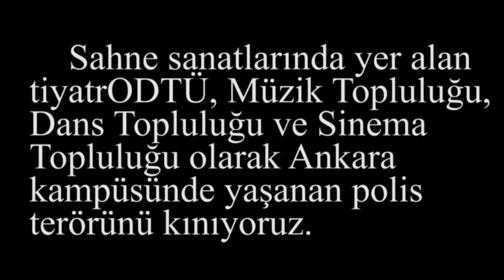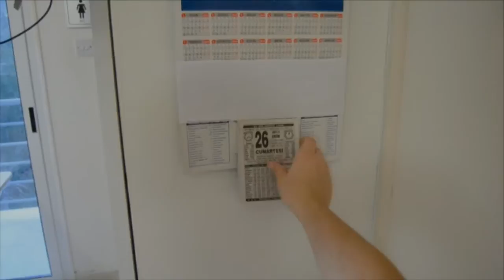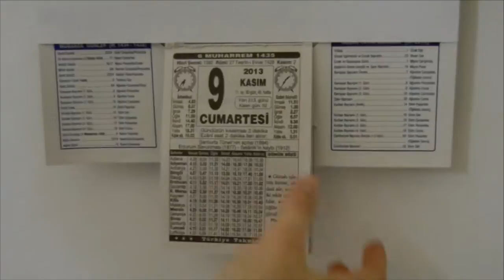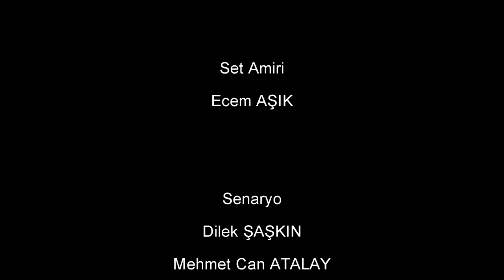Duvar - METU NCC Cinema Club Short Movie - 2012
Yönetmen
Rafi BALIKÇI

Yardımcı Yönetmen
Ecem AŞIK
Kadir YILDIRIM

Oyuncular
Alper YILDIZ
Batuhan KURT
Barış ÖZPULAT
Çağdaş Evrim KABACAOĞLU
Dilek ŞAŞKIN
Ece ŞEN
Eylül Nazlı SÖNMEZ
Koray KÖLÜK
Mehmet Can ATALAY
Mısra EKREN
Pelin KESGİN
Simge HAKSAL
Tuna AKYILDIZ
Tuncay OKUDAN
Umur YILMAZ
Yulet PAMİR

Kamera
Kadir YILDIRIM

Montaj
Kadir YILDIRIM
Mithat ALP HOCA
Rafi BALIKÇI

Set Amiri
Ecem AŞIK

Sernaryo
Dilek ŞAŞKIN
Mehmet Can ATALAY
Mithat Alp HOCA
Oğuzhan ATASEVER
Serhat SÜREK
Simge HAKSAL
Tuna AKYILDIZ

Teşekkürler
Cem Bahçeci'ye
Deniz Kurt'a
Sosyal Kültürel İşler'e
Feyzullah Polat'a
1. Yurt Kantini'ne
Kalkanlı halkına

Müzikler
 Replikas - 04
Replikas - Bir bağlam roka
Walk of the earth - Somebody that i used to know
Noir Desir - Le ventnous portera
Muse - Feeling good